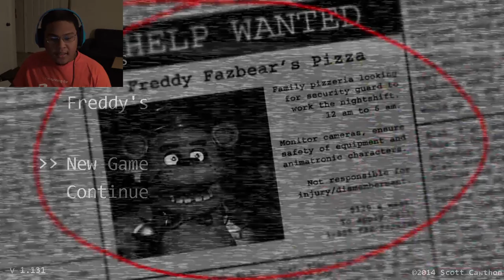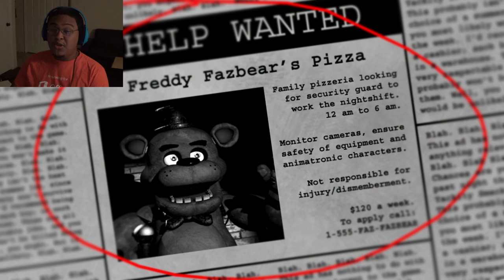BCG Let's Play: Five Nights at Freddy's PART 1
HAPPY EASTER EVERYONE!! You all asked for it, so get ready to see me cry like a baby as I play the most hyped game of ALL TIME: Five Nights at Freddy's! Enjoy :)